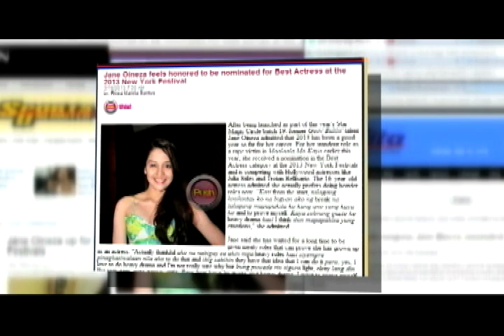Jane Oineza 'Rising Celebriteen ng Quezon City'